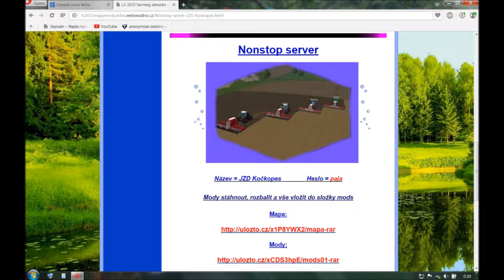JZD Kočkopes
Nonstop server JZD Kočkopes je spuštěn už vice jak měsíc. Hráči si dělají co je báví, nejsou nikým řízeny co maji či nemají dělat. Každý hráč si vybere pole a sám si koupí stroj který potřebuje a sám ho i po skončení práce prodá.Výběr strojů je rozmanitý, pro každého něco :) To je uděláno proto aby hraní bylo čisté bez laků. kdo má zájem se připojit informace zde na webu.